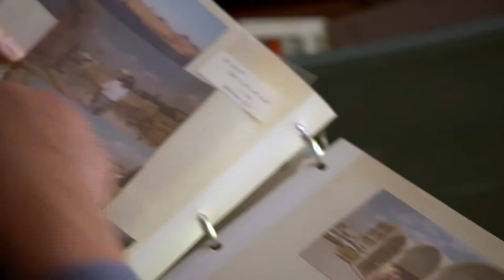FILLING IN THE BLANKS Official Trailer (2023)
Interested in learning more about his family heritage, director Jon Baime took an at-home DNA test and uncovered a family secret that has been hidden for half a century. Featuring in-depth interviews with Jon's siblings as well as a treasure trove of family photos and films spanning 70 years, FILLING IN THE BLANKS takes audiences on a journey as Jon explores the meaning behind his discovery and expands on what it means to be family.